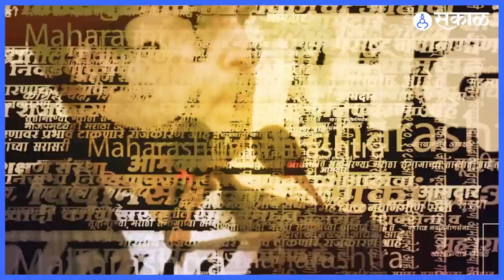Madhuri Pawar Interview | पाहा माधुरीचा जीव कोणात रंगला? । RanBazar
Watch Latest News Updates on Madhuri Pawar Interview | पाहा माधुरीचा जीव कोणात रंगला? । RanBazar

वेबविश्वाला हादरवून टाकणारी 'रानबाजार' ही वेबसिरीज 'प्लॅनेट मराठी ओटीटी'वर लवकरच प्रेक्षकांच्या भेटीला. या वेबसिरीजमध्ये प्रमुख भूमिकेत असलेल्या प्राजक्ता माळी आणि तेजस्विनी पंडित यांचा टिझर सोशल मीडियावर झळकत आहे.